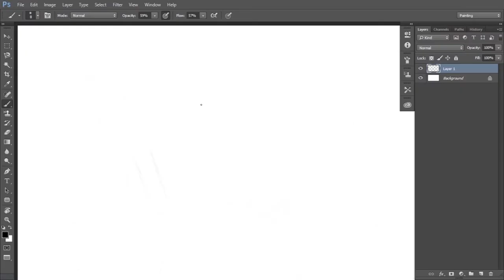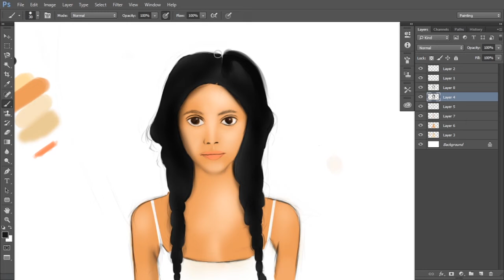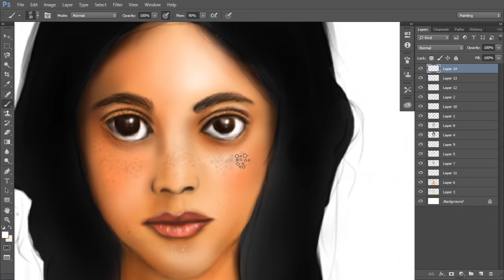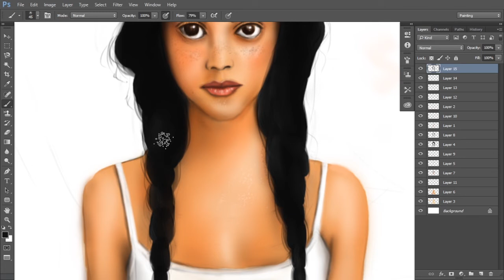Digital Portrait | Speed art | Creactivity